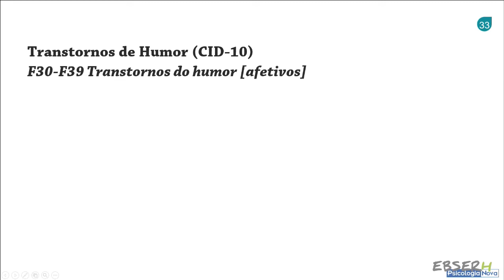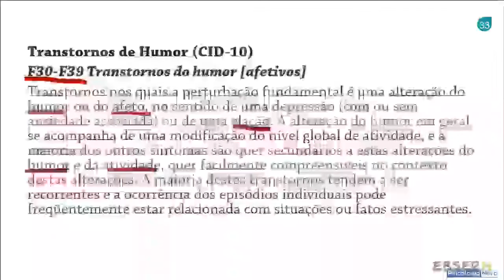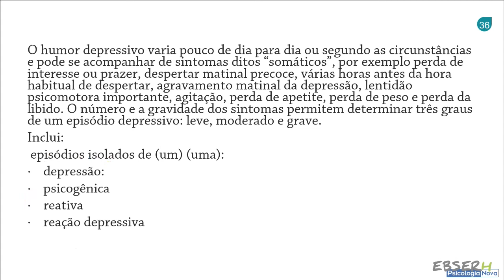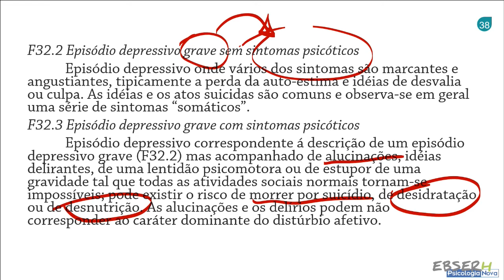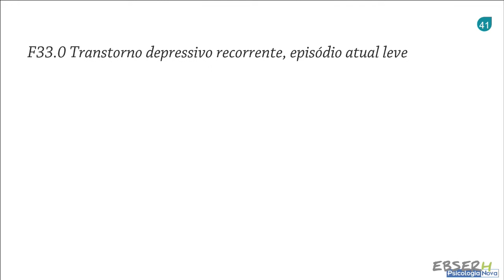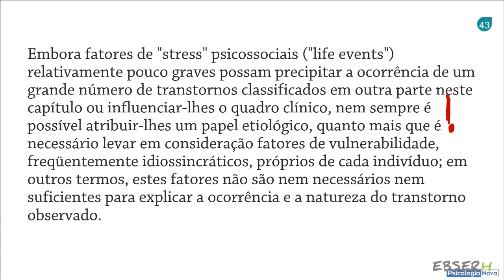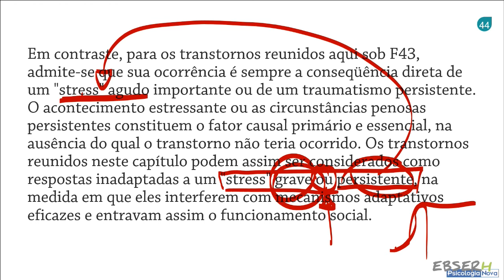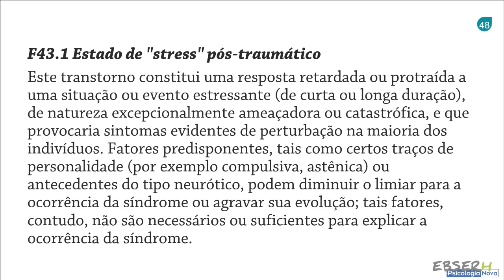EBSERH Psicopatologia 3